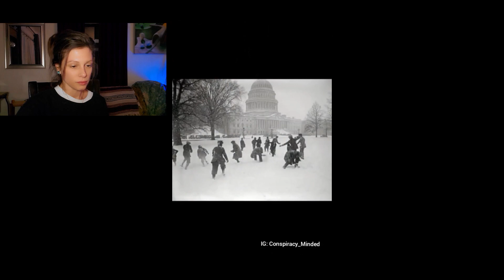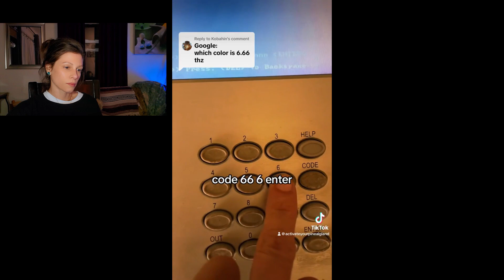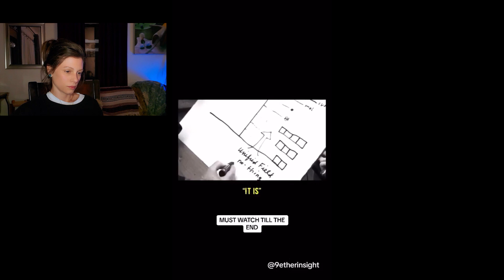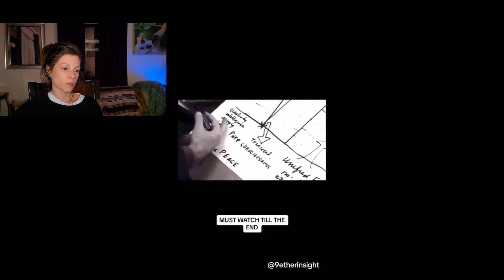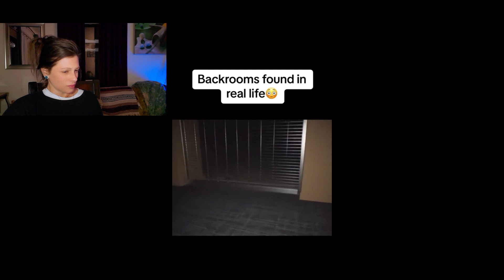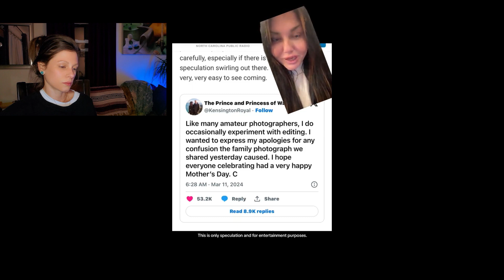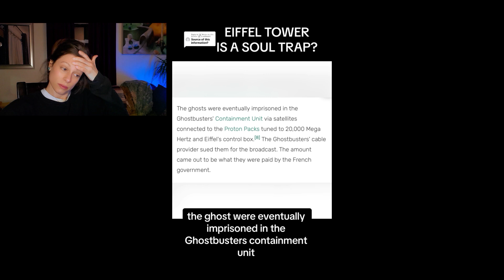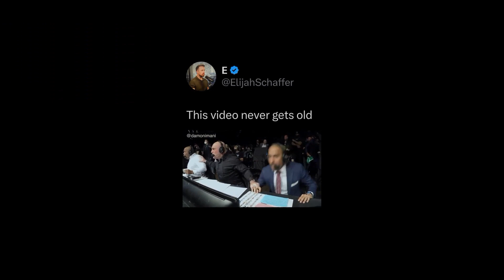Creepy Tiktoks From the Grave Yard | React | Ep06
528 Hz Singing Bowl